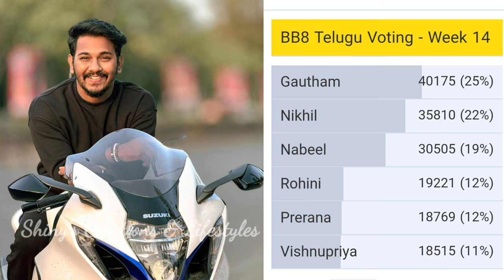Bigg Boss 8 telugu 14th week voting results | bigg boss telugu 8 today voting | bigg boss 8 promo